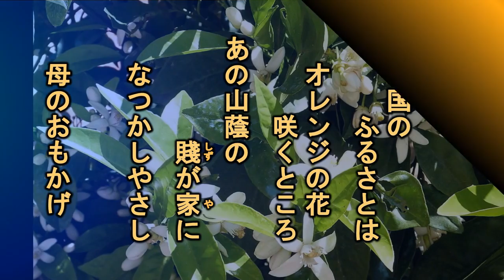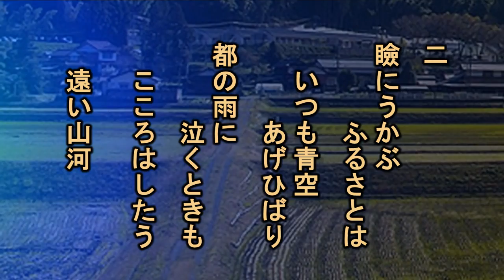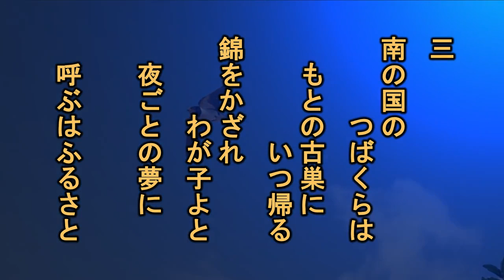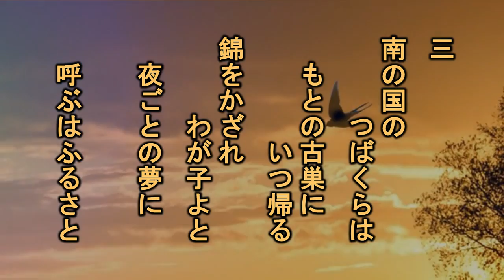心のふるさと 国民歌謡を歌う緑咲香澄